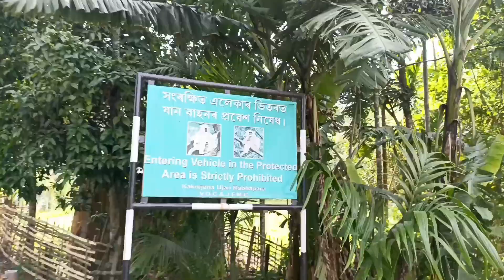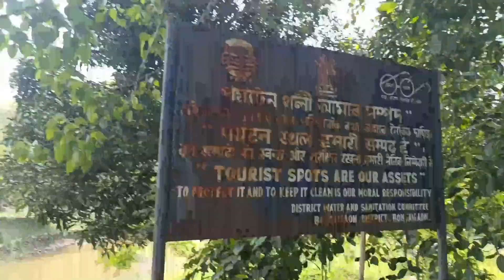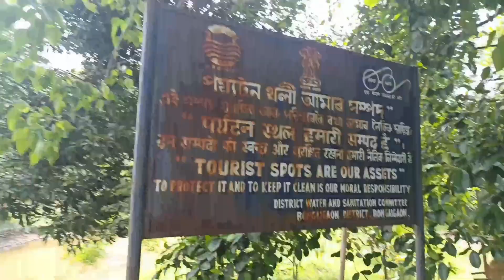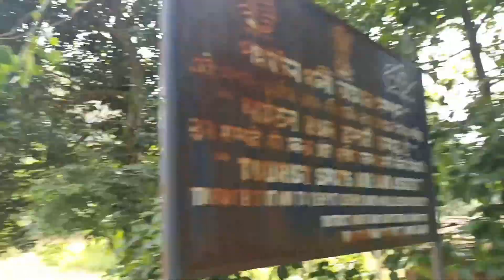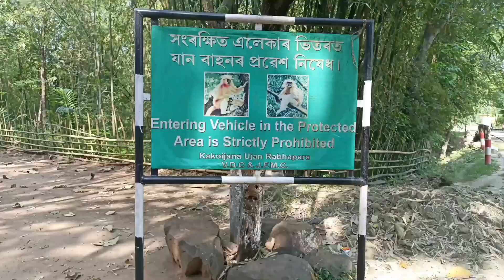kakoijana National park kakoijana Bast waterfall 💦